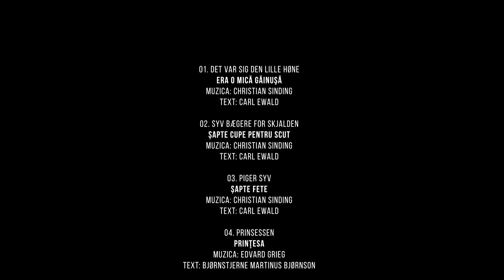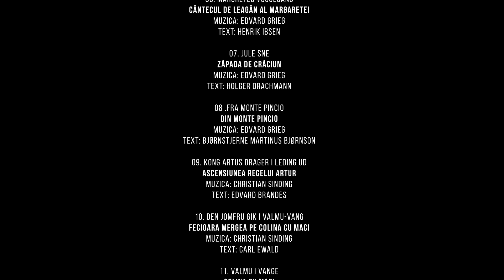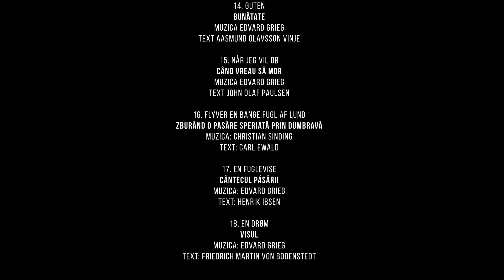Visul. Recital de lieduri norvegiene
Desprins din peisajul glacial și strălucitor al Norvegiei, recitalul oferit de tenorul Sorin Lupu, acompaniat la pian de Adelina Sabău, ne aduce surpriza descoperirii a doi compozitori nordici remarcabili: Edvard Grieg și Christian Sinding.

Reprezentant emblematic al romantismului, inspirat de creațiilor lui Mozart, Weber și Chopin, Edvard Grieg (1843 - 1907) este apreciatul autor al numeroaselor piese pentru pian și orchestră, caracterizate de o originalitate și căldură apreciate de însuși Ceaikovski. Celebritatea lui Grieg a fost atrasă în special de opusul „Peer Gynt”, născut din colaborarea sa cu dramaturgul H. Ibsen, creație ce a făcut înconjurul lumii și continuă să fie un titlu de referință în marile teatre ale lumii.

La rândul său, Christian Sinding (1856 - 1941), considerat demnul succesor al lui Grieg, este caracterizat de un stil distinctiv, melodios, de inspirație romantică și influența predecesorilor săi Schumann, Liszt și Strauss, pe care îi admira profund. Deși nu a fost un inovator, armonia creației sale i-a atras poziția celui mai celebru compozitor norvegian.

Alăturarea creației celor doi maeștri norvegieni este, astfel, un dublu motiv de bucurie și încântare lirică, ce ne va încânta online vineri, 6 noiembrie 2020. Audiție plăcută!

Distribuție:

Sorin Lupu - tenor

Adelina Sabău - la pian

Dragi spectatori,

Se interzice orice adaptare, improvizare, reproducere, sub orice formă și/sau reprezentare parțială sau integrală a materialului video. Utilizarea acestui material video este un act de încălcare a drepturilor de autor recunoscute și protejate prin lege care atrage răspundere civilă, contravențională sau penală, după caz, potrivit legii.

Cu drag,

Echipa Operei Naționale Române din Cluj-Napoca